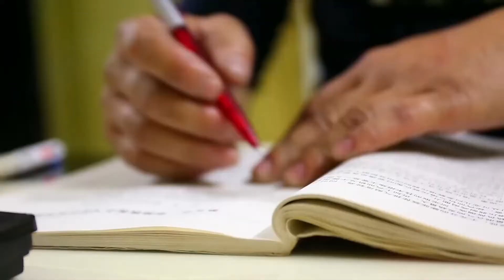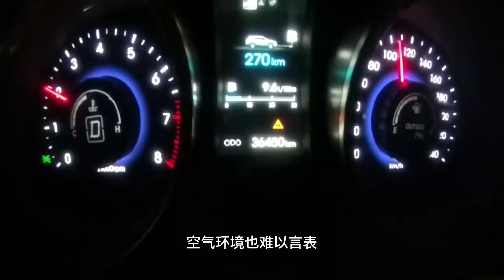大哥燒紙做出“節油寶”？不用改裝就能用，汽車油耗比日系還省油【發明迷】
節油寶 機器 發明迷 请放心，本视频内容符合YouTube社区准则，没有任何违反规定的行为。